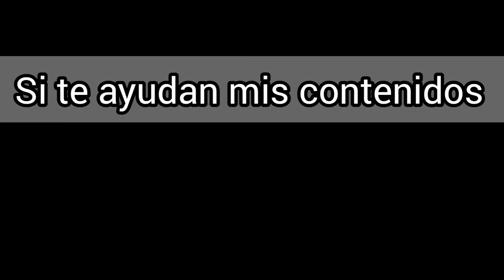Qué hacer si la empresa te obliga a firmar REGISTROS DE JORNADA FALSOS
Qué puede hacer un trabajador cuando la empresa le obliga a firmar registros de jornada que no se corresponden con la realidad, intentando ocultar las horas extra.